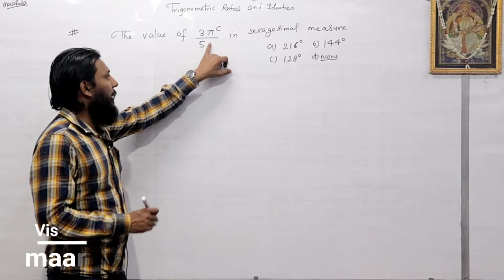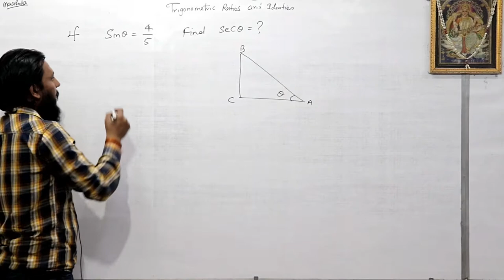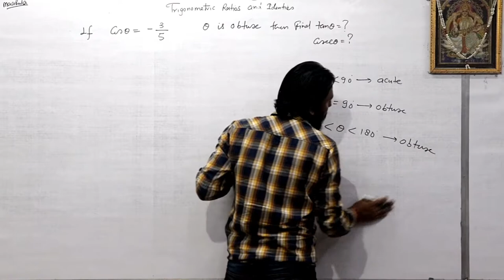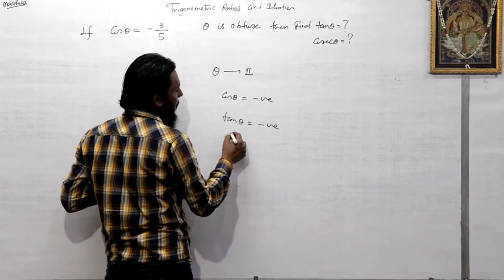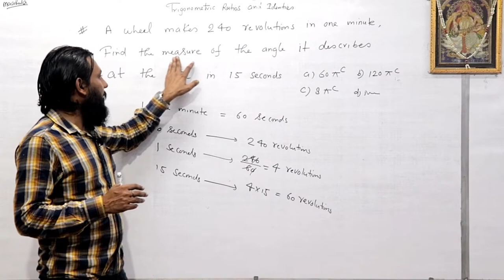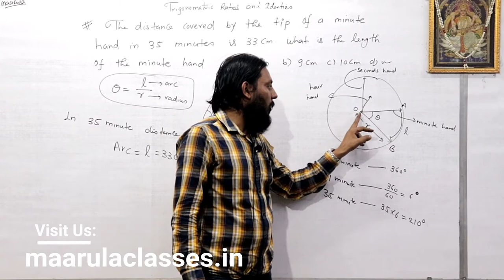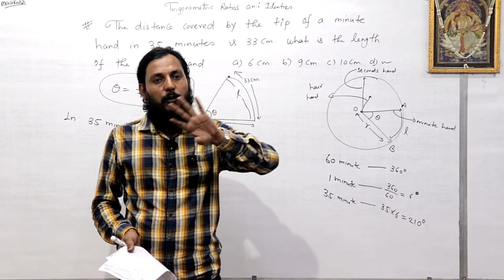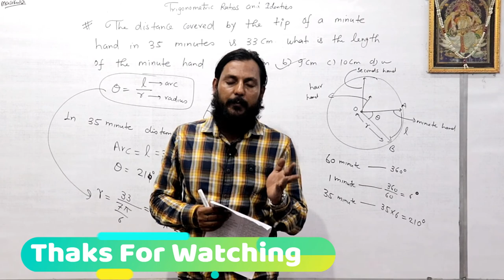trigonometry Ratios and identies | trigonometry part- 2